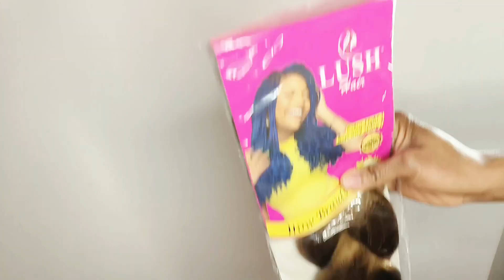SIMPLE BOX BRAIDS ON MY HAIR UNDER 1HOUR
This effective natural hair is a have. very efficient, used and trusted. Use ones a week.

you will no just learn this tips but you will so fall in love with your hair looks and strength.

like our videos
interact with us on the comment section
and Share to your friends and families.